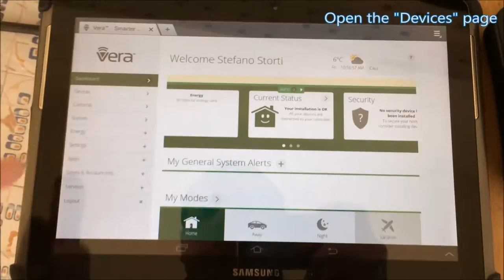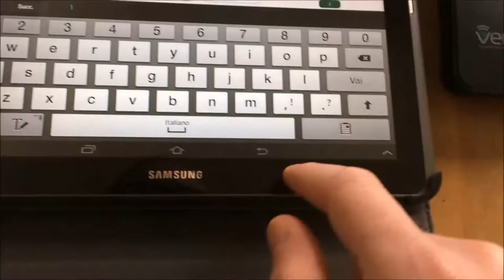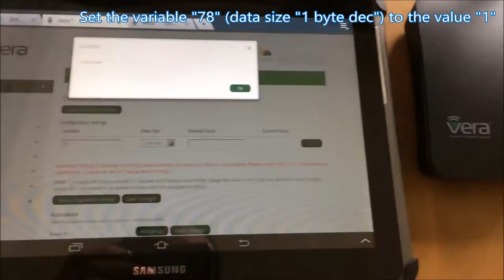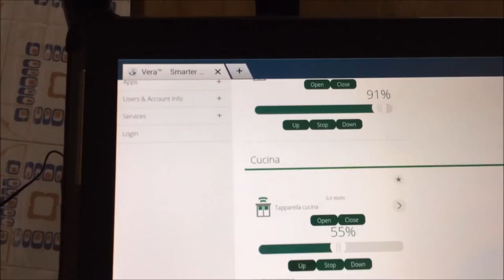Home Automation: Vera Controller + Qubino Flush Shutter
Home Automation / Domotics - Roller shutter:
Vera Controller + Qubino Flush Shutter

How to connect the Qubino Flush Shutter to the motor of blinds, rollers, shades, venetian blinds and how to add it to a Z-Wave network with Vera Controller